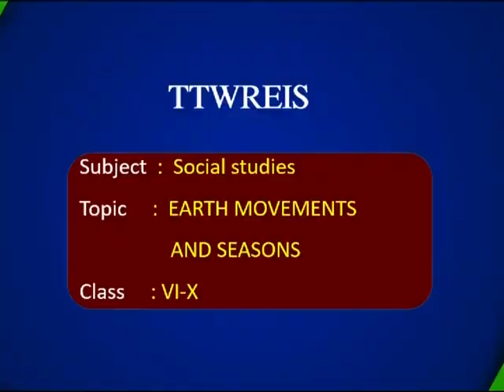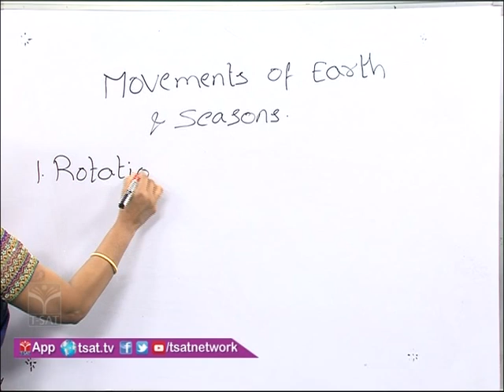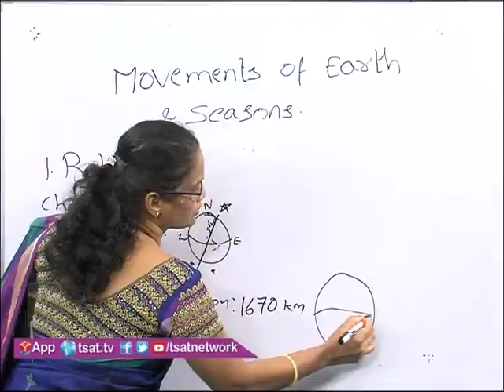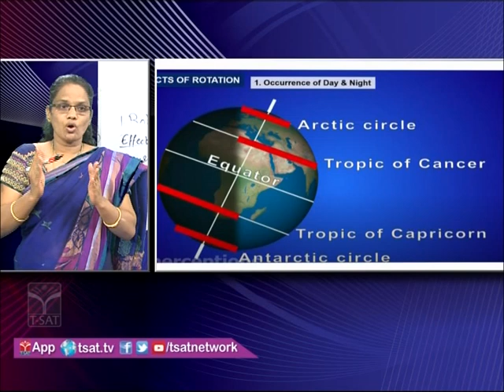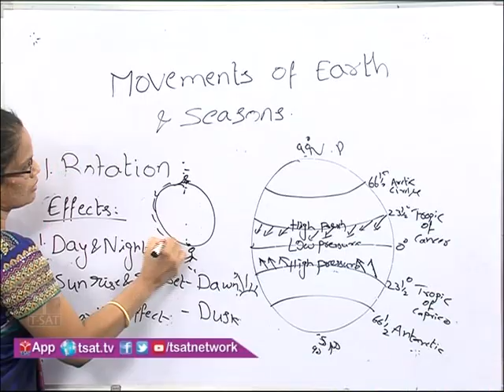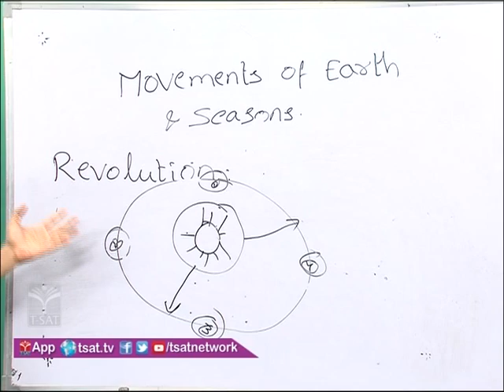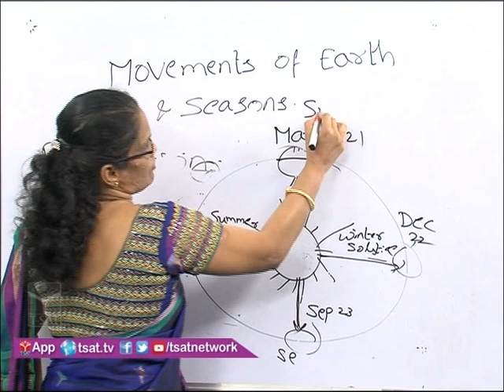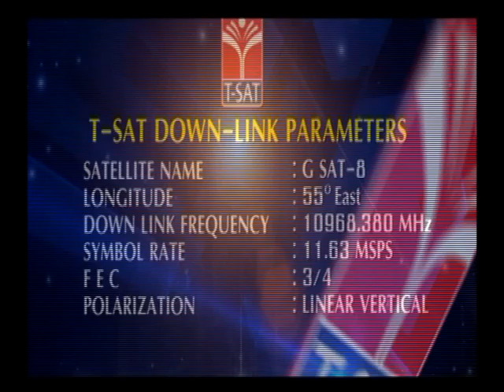TTWREIS || Gnaanadeeksha - Season - 3 || Social Studies - Earth Movements and Seasons || 6th to 10th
SoFTNET T-SAT || TTWREIS || Gnaanadeeksha - Season - 3 || Social Studies - Earth Movements and Seasons || 6th to 10th Class